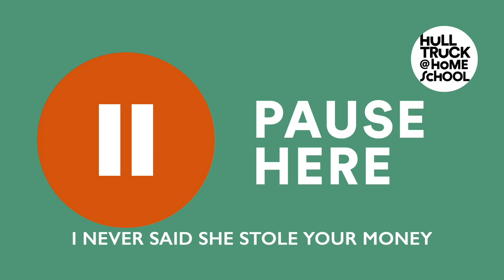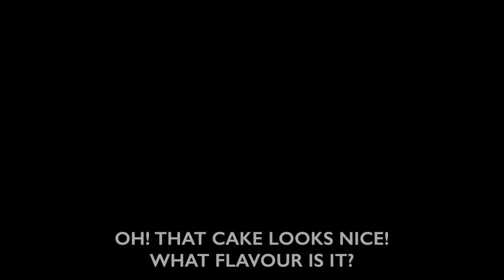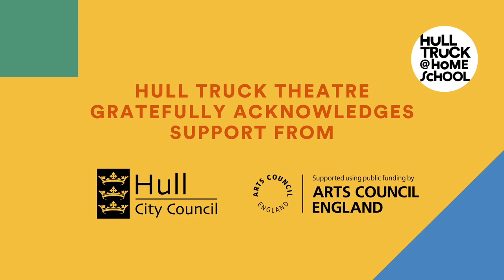Monologues, KS2 - Lesson 1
Create & Play KS2 online drama lesson (1 of 8).

What does it take to stand up and monologue? Join our creative learning facilitator Luke Pearson as he prepares students for their very own performance, with guest actor Ben Wilson.

A 'Hull Truck @ Home School' creative learning programme.

With thanks to Hull City Council and Arts Council England.